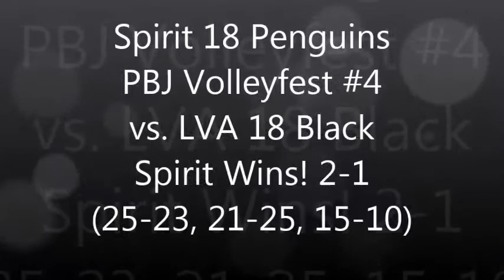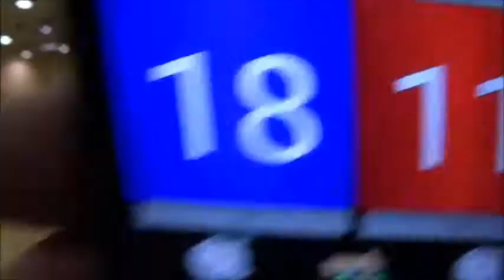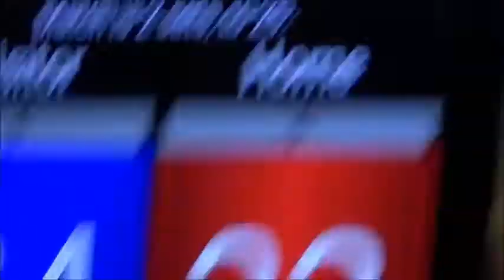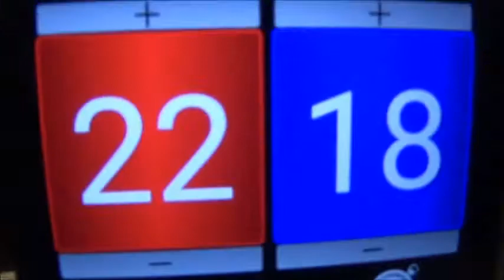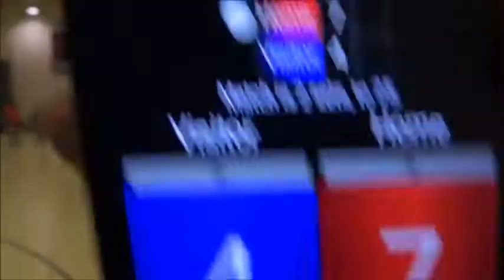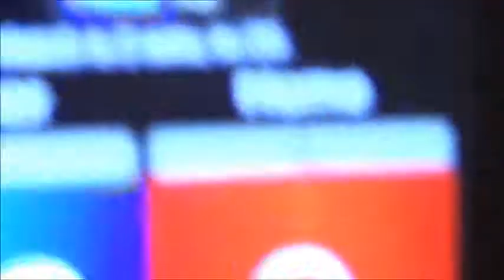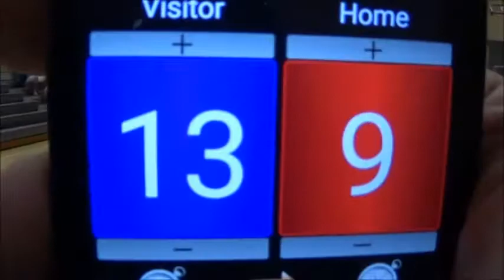Palm Beach Juniors Volleyfest #4 - South Brevard Spirit 18 Penguins vs. LVA 18 Black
Palm Beach Juniors Volleyfest #4 - South Brevard Spirit 18 Penguins vs. LVA 18 Black - Spirit Wins! 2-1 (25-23, 21-25, 15-10) - includes the Gold Medal ceremony!